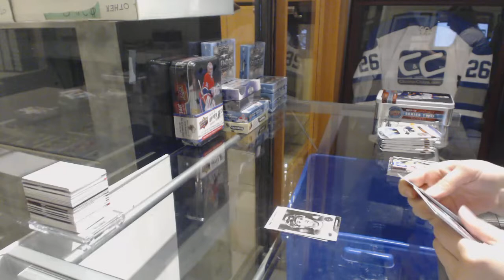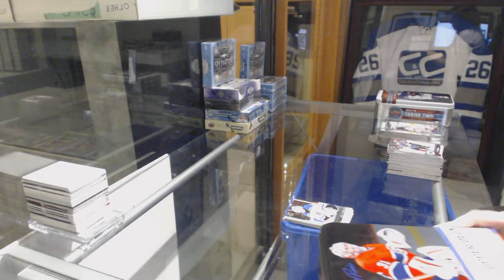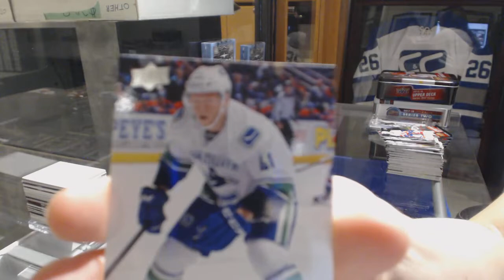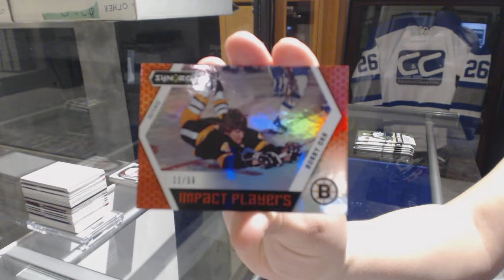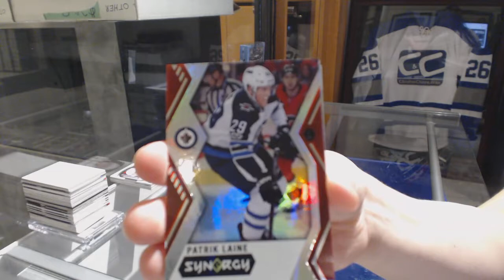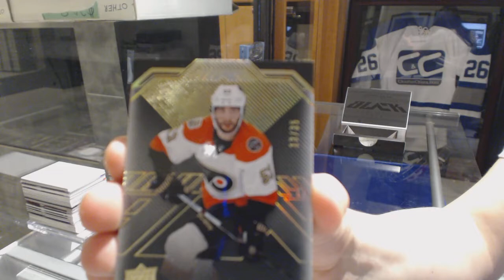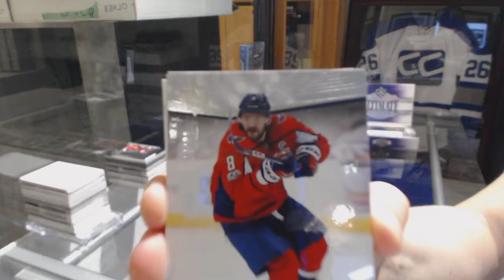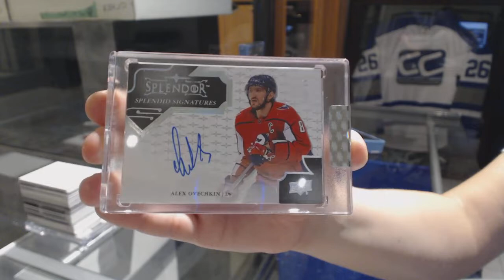Road To Group Break #9000 Hockey Mix Box Break - C&C GB #8984